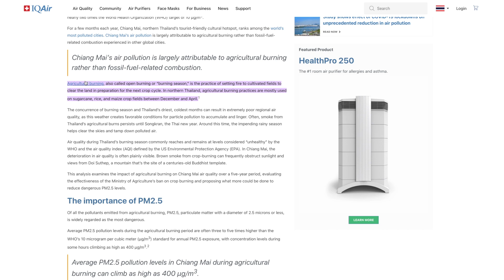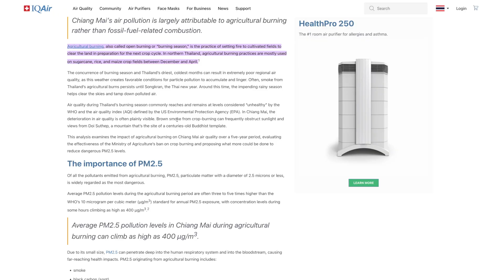Air Quality in Thailand | The Causes of the Smokey Season | The Real Reason!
Get ready to uncover the truth behind Thailand's mysterious smoky season! In this informative video, we'll take a deep dive into the root causes of this annual phenomenon and explore the source and geography behind the haze.  We explore the causes of smoke using cutting-edge technology from NASA! In this eye-opening video, we'll use the latest satellite imagery and remote sensing techniques to uncover the sources of smoke in Thailand.  So join us on this fascinating journey through Thailand's smoky season!"

GLUS58AFAMX252KF
W6QYTLIHFR2PSNR6
Z38SDNYDSQH3RBSM
CW7KK7T3SAPT5A3S
UF1BBCKKQHPYHTUM